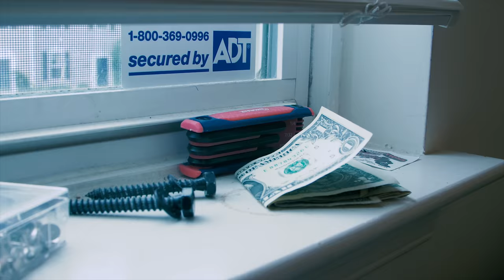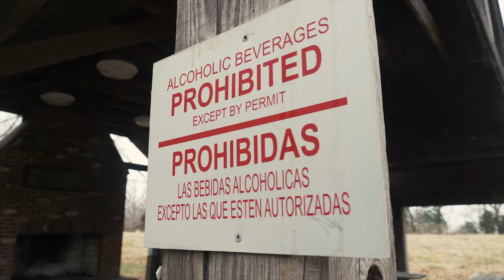C.A.m - Tv Screen (official Video)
Prod. by Epik The Dawn

Shot & Directed by: Short-tay for Head Banga Visuals..